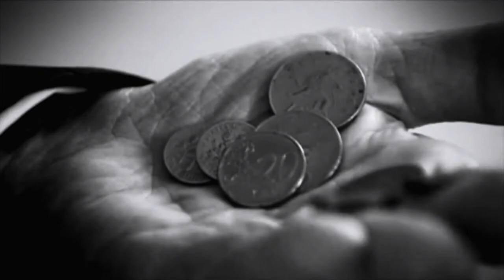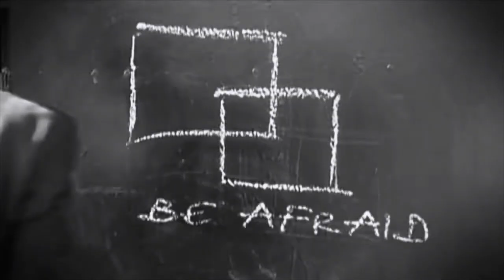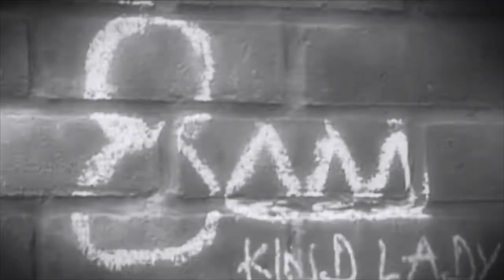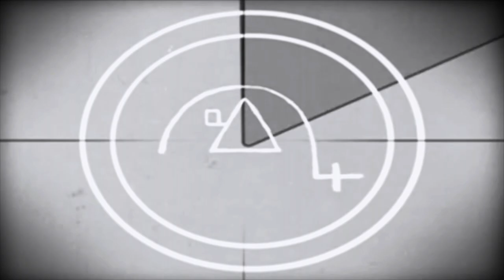Philip Morgan Lewis - Can’t Let Money Rule (Music Video)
We shot this in the Eastend of London a place that has always fuelled my imagination.
Mick who stars in this was a legendary Eastend figure who roamed these streets always the dapper through good and harsh times. Sadly he passed away a few years back and this is dedicated to his memory and to all the people experiencing hardships through these troubled times.

The signs in this video are original 'hobo signs' - a secret code system that appeared in the 1930's Great Depression. Drawn on various buildings by and for the homeless, these signs helped people communicate through very dark times. The only sign that isn't original is one we created to represent 'Can't Let Money Rule".

I can’t thank enough producer/ director Vicky Crawley and her fantastic crew for getting this project off the ground and filming this in such a beautiful and natural way.  You guys rock!

CREDIT LIST
Director/Producer - Vicky Crawley
DOP - Mike Fox
Editor - Tom Holland
Graphics - Clive Davies
Performer - Philip Morgan-Lewis & Mick
Editor Philip Morgan Lewis

"Can’t Let Money Rule” written & produced by  Philip Morgan Lewis & Orfeo Brigande
Special thanks to Cedric Sadin for his help on this.